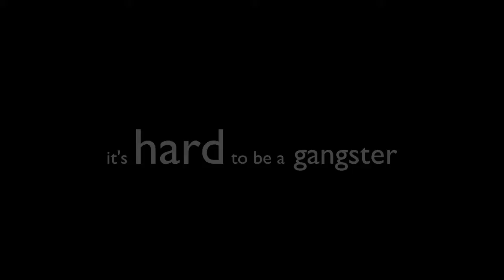Epic-Sode #1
St. Peter's antics at it's finest.

That poor printer never stood a chance...